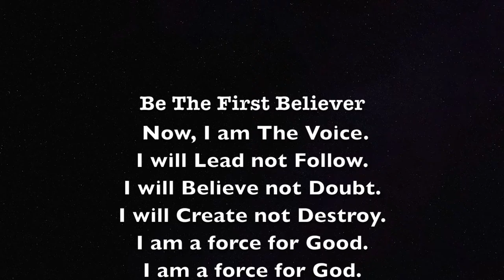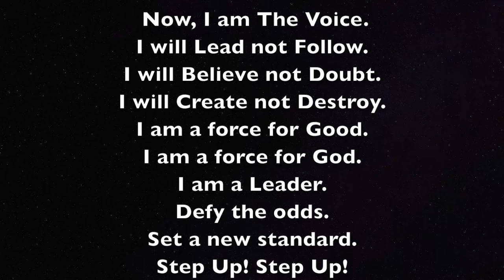Be The First Believer: Is Happiness a Choice? Episode 16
Is Happiness a Choice?